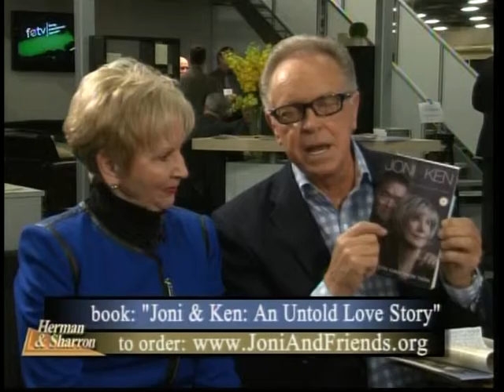Herman and Sharron - NRB Ken and Joni Eareckson Tada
Guests: Ken and Joni Eareckson Tada
This program is produced by Herman Bailey for CTN. Contact CTN for DVD version of program. Ask for show number: HS13 4 16 CC